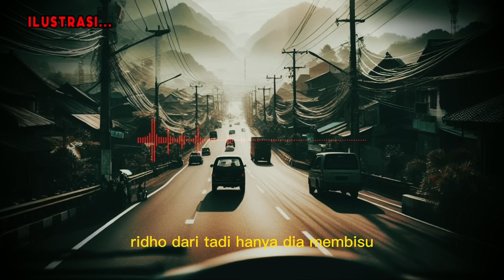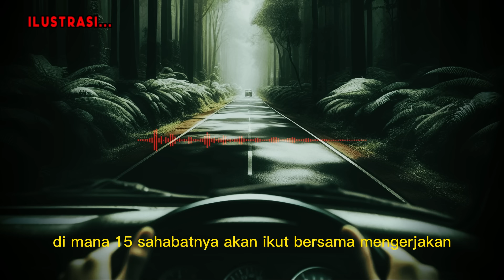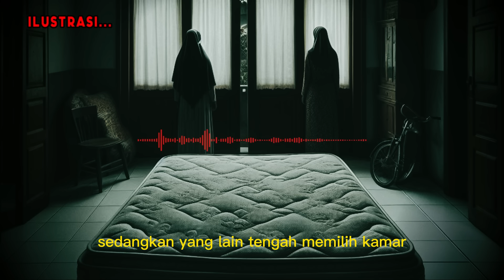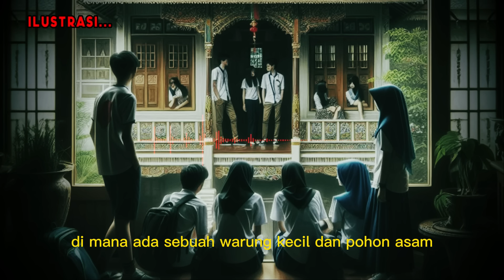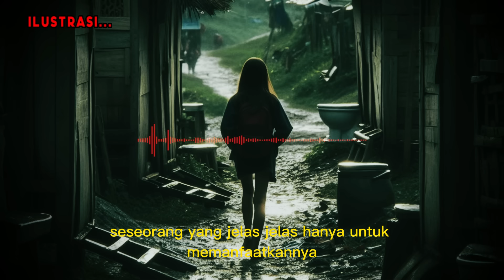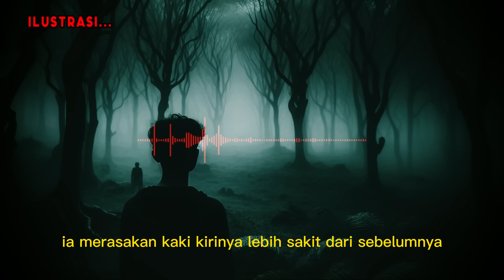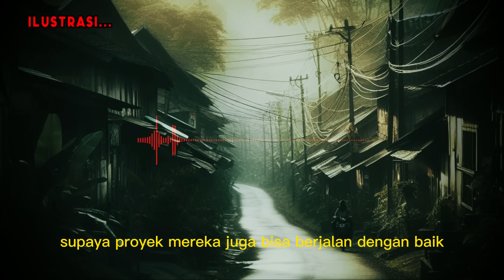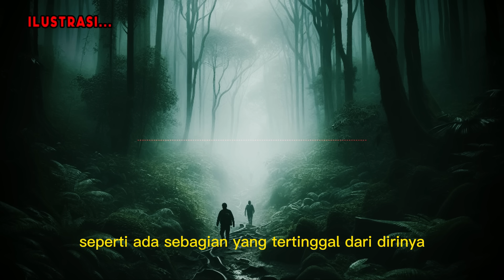MERINDING ❗ KAKI TEMAN KU TIBA-TIBA MEMBUSUK - KKN DI HUTAN WINGIT BAGIAN 1 / By Dais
Penulis : Dais

Buat temen temen  yang punya pengalaman pribadi ataupun pernah mendengar pengalaman pribadi orang terdekat kalian dan pingin banget dibawain ceritanya sama mimin Cerita Seram.
Bisa banget!! Caranya?
Cukup dengan kirimkan cerita kalian ke no WA biar komunikasi sama mimin jadi mudah
dan juga bisa bagi temen2 yang mau reques cerita bisa dm admin
terima kasih